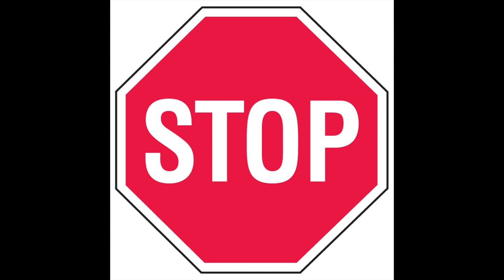F1 Archív - Hermanos Rodriguez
F1 Archív sorozatunk legújabb epizódja, melyben Szabi a mexikói testvérpárról Ricardo és Pedro Rodriguezről mesél a hétvégi Mexikói Nagydíj apropóján!

Az intróban felhasznált zene:
The Travelling Symphony by Savfk